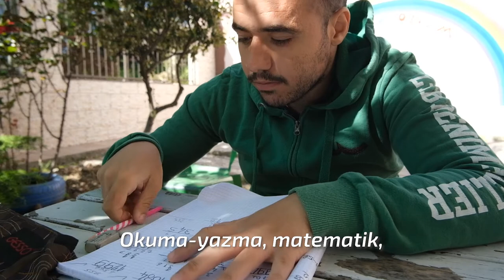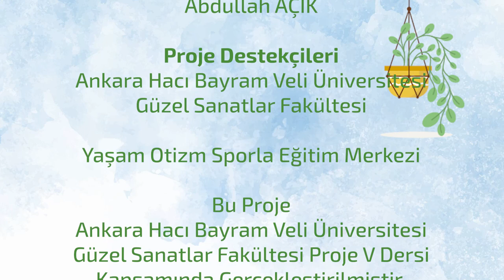Enes Yılmaz Gümüşçü | Otizm Hikayesi